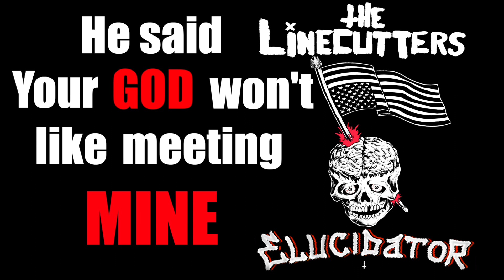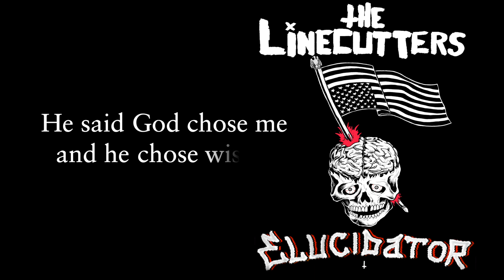Elucidator Lyric Video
“Disappointment" coming May 16th

Recorded, Mixed and mastered by Michael Beck at Soundvision Studios